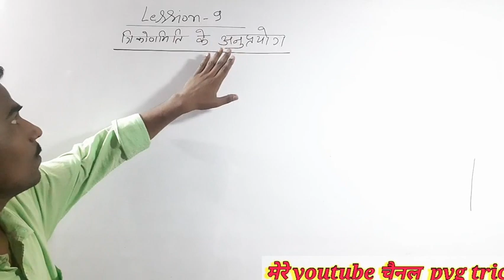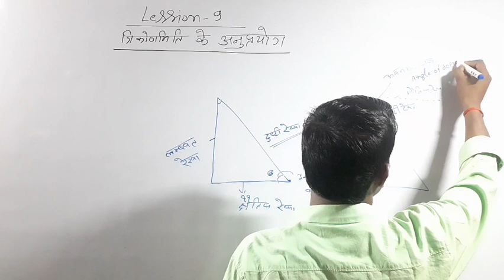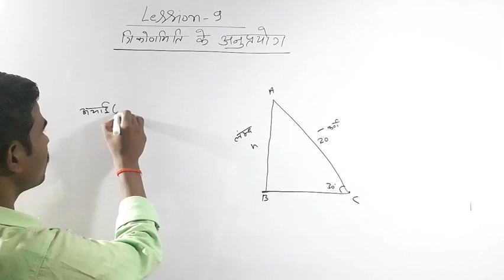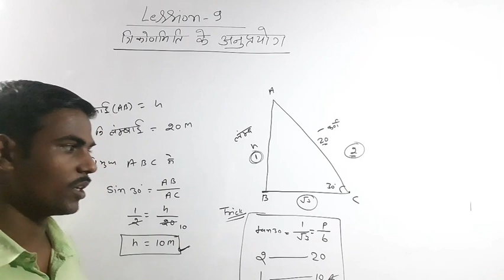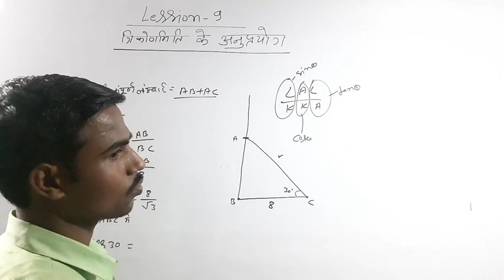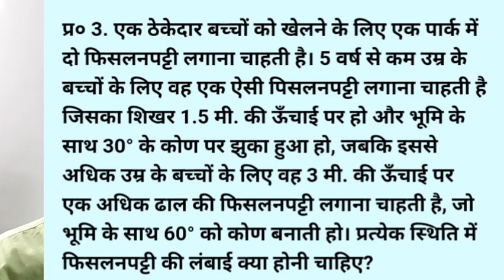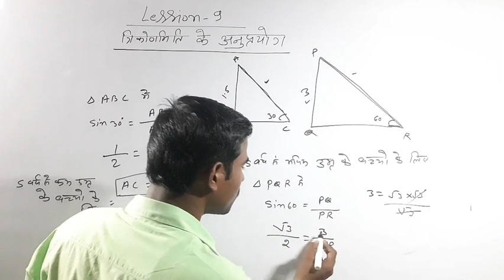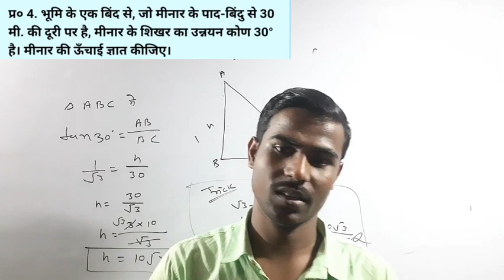CLASS 10th LESSION-9 NCERT SOLUTION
TRICKY MATHEMATICS AND REASONING CLASSES RAMGARH